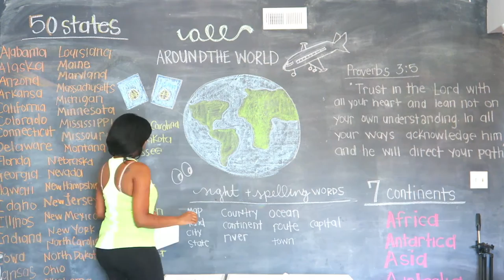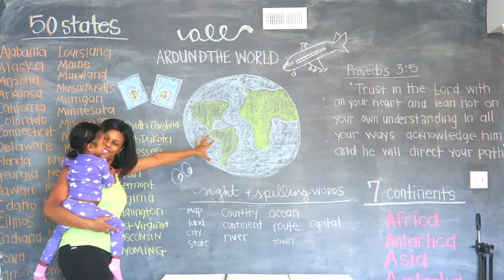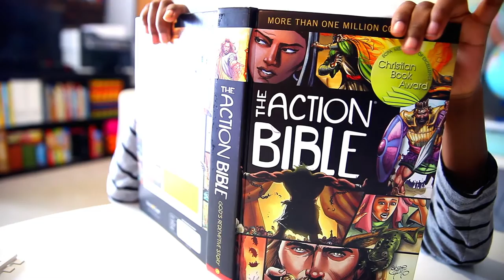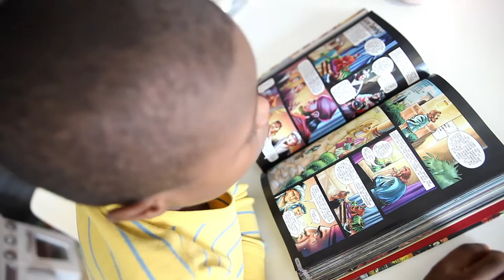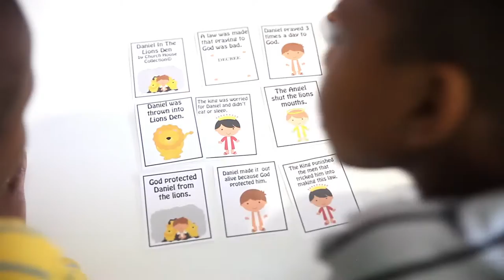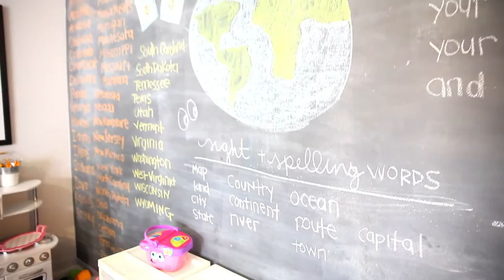our chalk wall: me on the map/ around the world | our homeschool journey...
hi guys! today i finished up our chalkboard wall to start this geography unit. so, i added a quick time-lapse of the process. i love doing our wall and find it quite sooting LOL. we started our unit off with a  little daniel study from our action bible and made it through math before we had a little company and took the rest of the day off to head out to the park to enjoy the 64 degree weather in january.